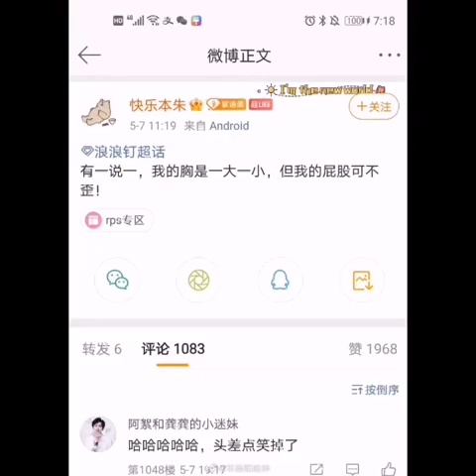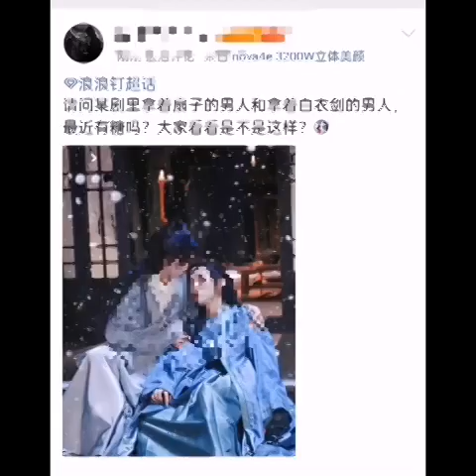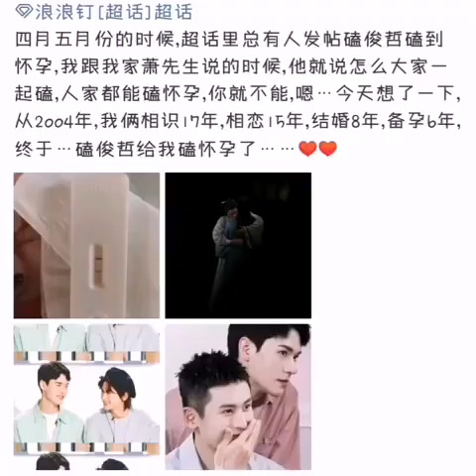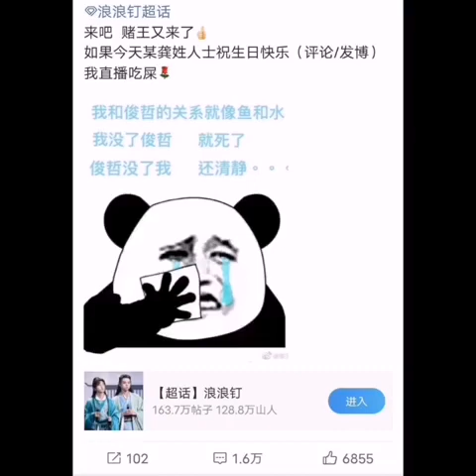2021浪浪釘超話軌跡總結3~搬運橘落星月島微博🍊